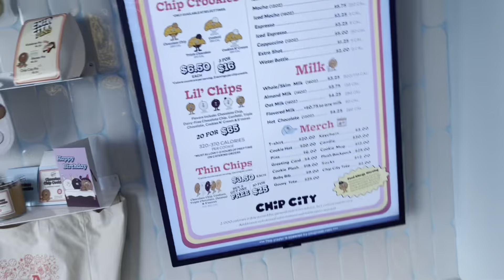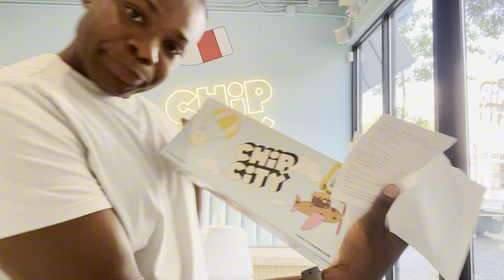￼￼My honest review on CHIP CITY!!